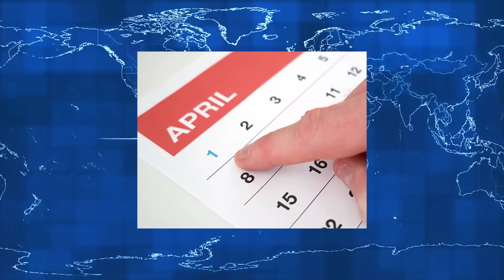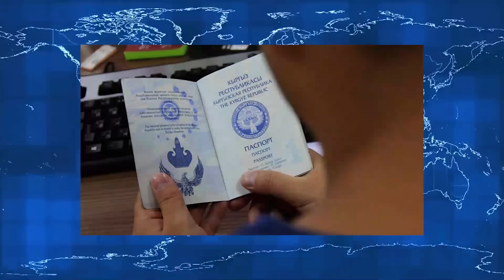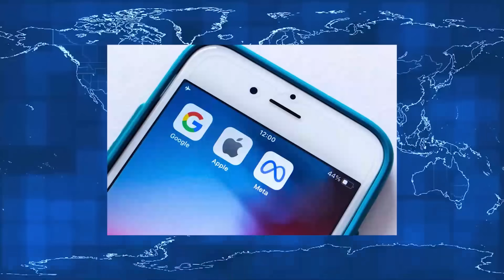Xabar uz 27 03 24